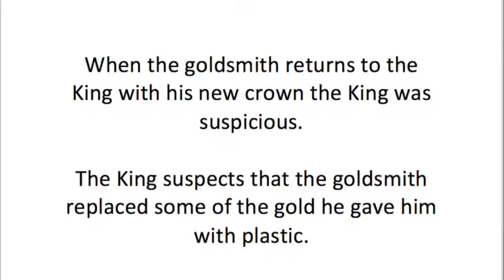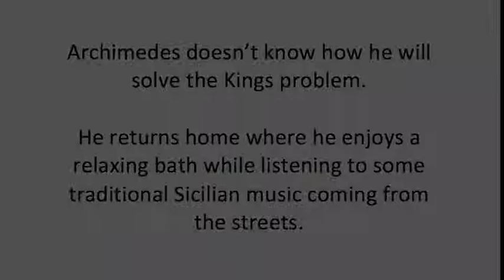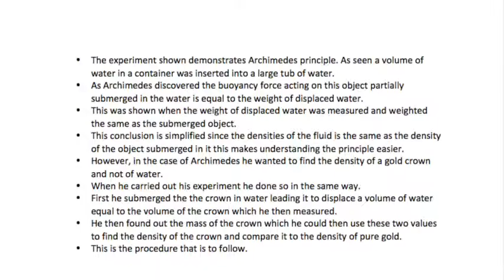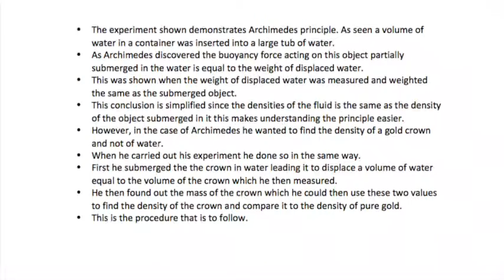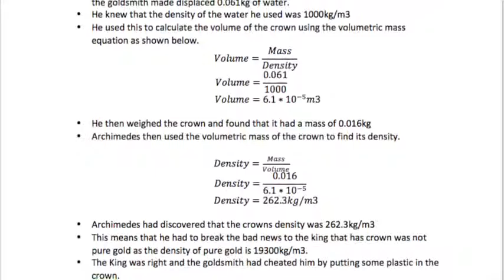My Movie 3